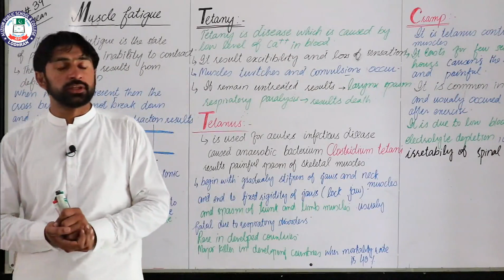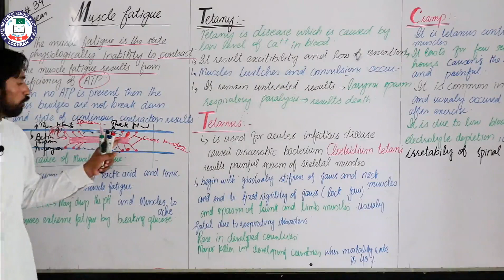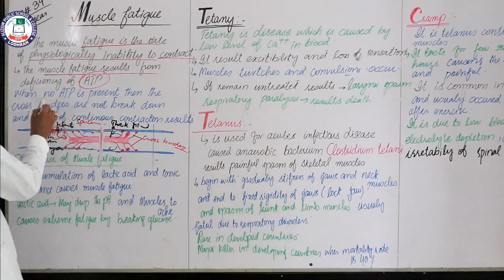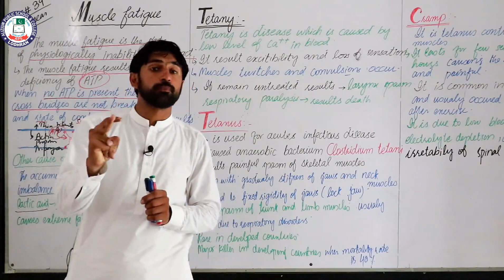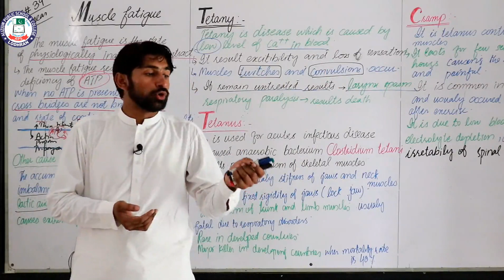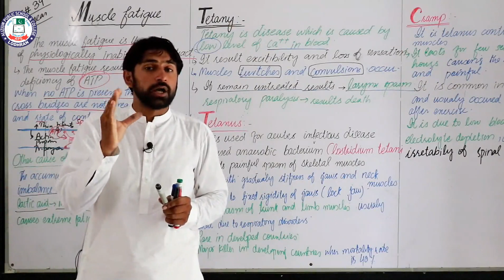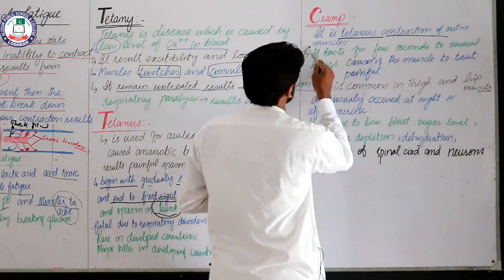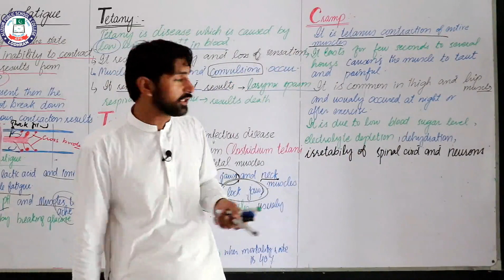Topic: Muscle fatigue | Lecture # 39 | Chapter # 16 | 2nd Year | Biology | Sir Farooq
Lecture: 39
Topic: Muscle fatigue
Chapter: 16
Subject: Biology
Class: 2nd Year
Teacher: Sir Farooq
Location: Alizium School & College Lodhran